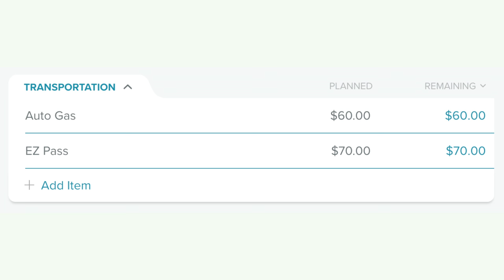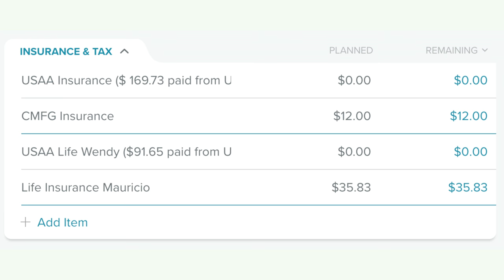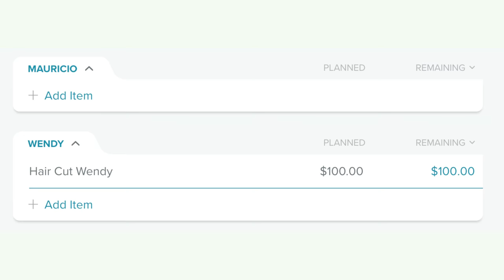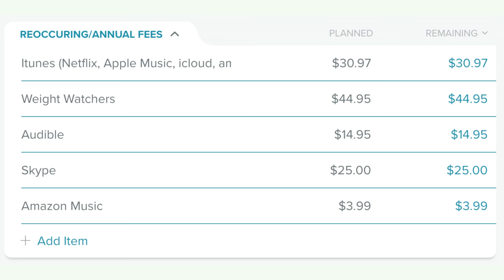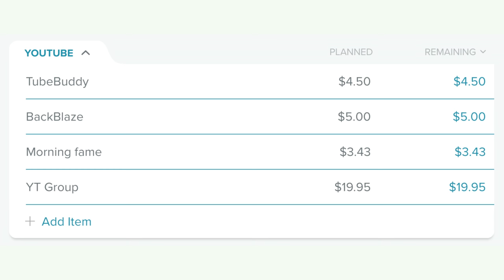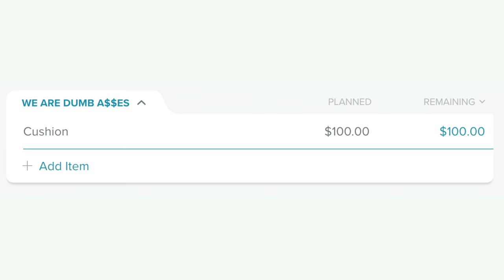Budget Planning in EveryDollar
It is time for Budget Planning in EveryDollar for March 2018.   In this video I go over the March 2018 budget plan, the expenses we are expecting and all that stuff.